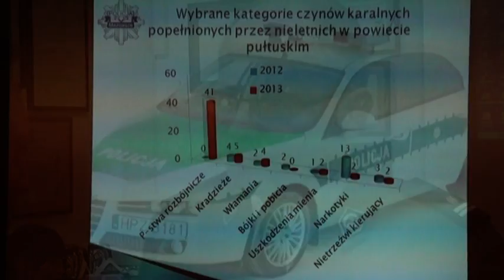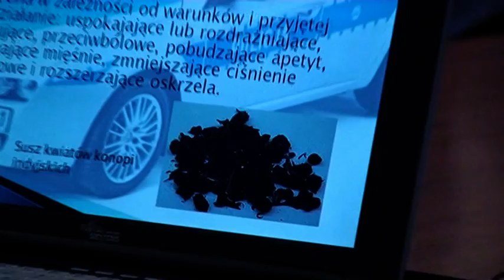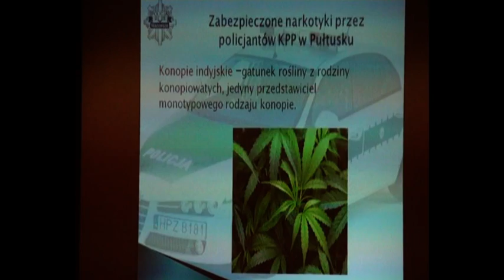Konferencja w Akademii Humanistycznej